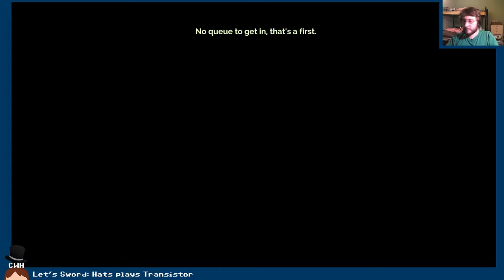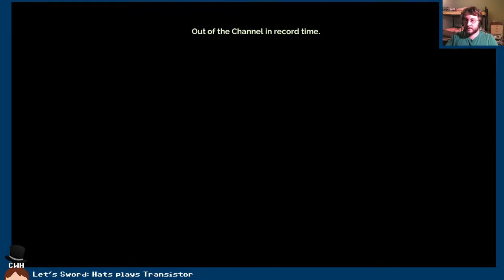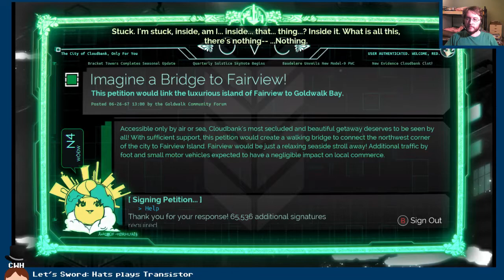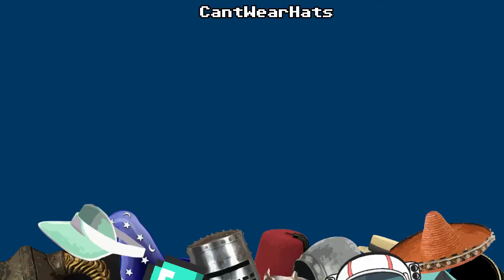Transistor - Part 1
After struggling with Bishock's FOV, we switch up games and wonder why our sword is talking to us.

Originally broadcast 5th November 2014